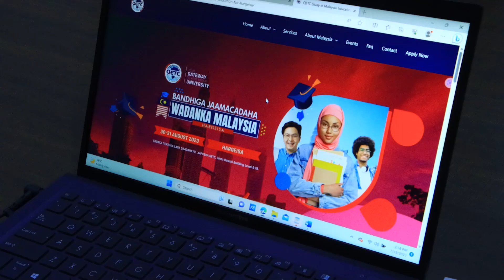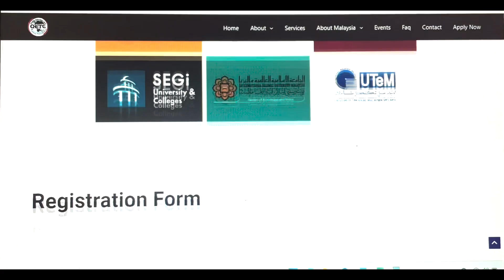Fadlan iska diiwangali linkiga hoose hadii aad jeceshahay inaad wax kubarato wadanka Malaysia.